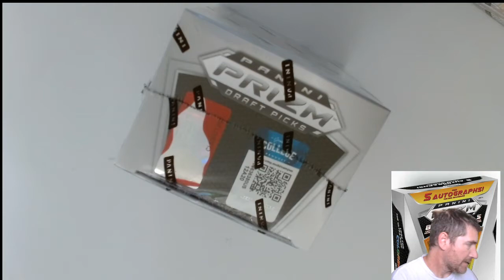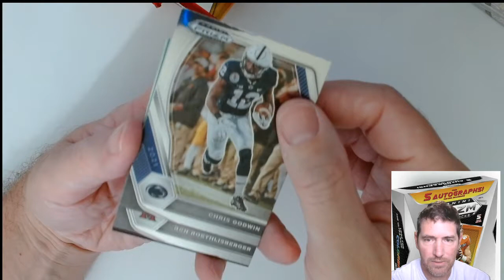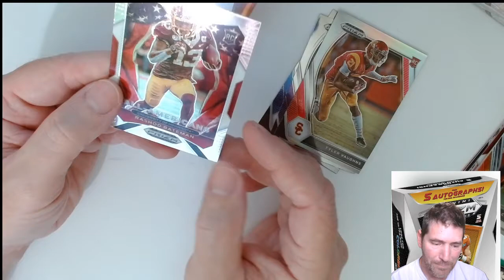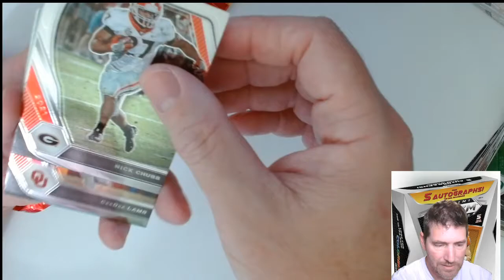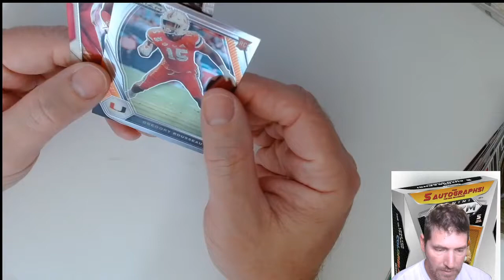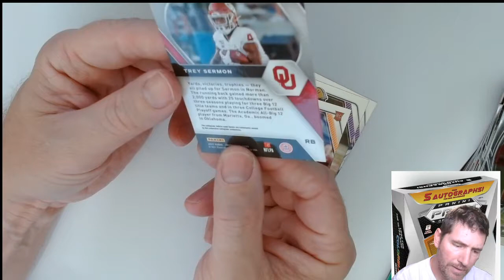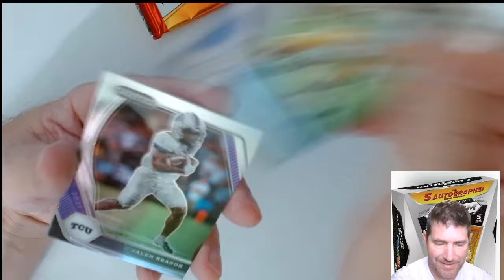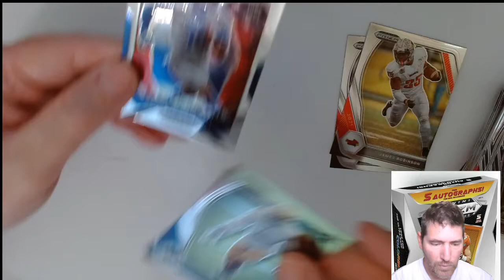CRacking ! 2021 Panini Prizm Football Draft Picks Blaster Boxes NFL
Thanks for the any comments & support.My Ebay store is at the link below were my extra singles can be purchased